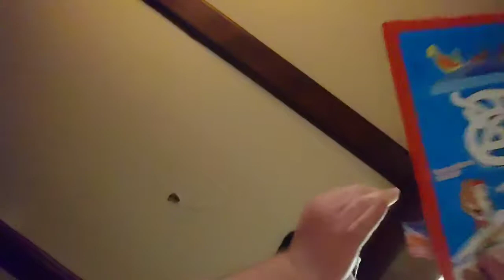Christmas traditions by Rita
Christmas time day 6